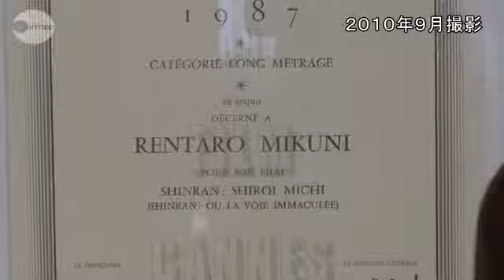三国連太郎さん死去 佐藤浩市さん「覚悟していた」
映画「飢餓海峡」や「釣りバカ日誌」シリーズなど、個性派俳優として活躍した三国連太郎、本名佐藤政雄）さんが１４日午前９時１８分、急性心不全のため東京都稲城市の病院で死去した。９０歳。俳優の佐藤浩市さんは息子。佐藤さんは同日、東京都内で記者会見し、「死に目には会えなかった。三国も９０歳ですし、覚悟はしていた」などと話...